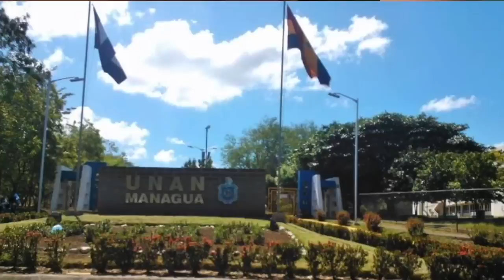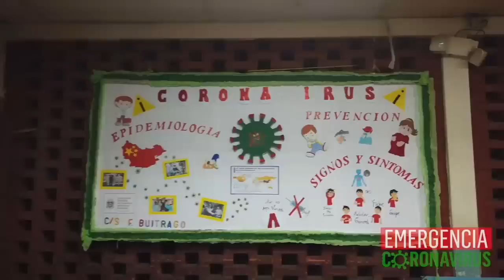Dr. Miguel Orozco, ex director del CIES: “El llanto clama lo que el miedo niega”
Las autoridades de la UNAN destituyeron al Dr. Miguel Orozco, de su cargo como director del Centro de Investigaciones y Estudios de la Salud. El Dr. Orozco había sido director del CIES durante 27 años,
liderando como maestro docente la principal escuela de Salud Pública de la región, que ha formado a más de 2000 especialistas, entre ellos a médicos salubristas y la mayoría de los epidemiólogos
de Nicaragua.